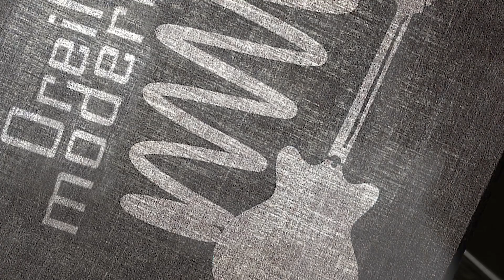RECONNAÎTRE LES MODES A L'OREILLE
NOUVELLE FORMATION !!! (70 Vidéos)
IMPRO BLUES #1
Arrêtez de tourner en rond sur la penta, de vous perdre sur la grille !

Nouvelle FORMATION VIDEO (50 vidéos): "INTERVALLES et SYSTEME CAGED"
Tout pour COMPRENDRE-REPÉRER-APPLIQUER-ENTENDRE-CRÉER
Vous allez adorer, amitiés lo

FORMATION VIDEO "Biomécanique du guitariste" 40 vidéos

Le PDF se trouve dans l'espace "THEORIE" de vos ressources gratuites. Vous le trouverez grâce à l'image qui apparaît dans la vidéo. Vous pouvez vous INSCRIRE et accéder à TOUTES les RESSOURCES GRATUITES en une seule fois:

UNE TECHNIQUE INFAILLIBLE POUR ENTENDRE LES MODES??? C'est simple, on travaille une phrase (toujours la même, en l'adaptant au mode. La couleur change, si on mémorise les 7 phrases (données dans le PDF gratos), on commence à réellement sentir les différences, ensuite il faut du temps, de la patience, et du plaisir de goûter.  Merci à tous les amis qui se rendent sur mon profil pour partager, Vous êtes au top. Amitiés lo